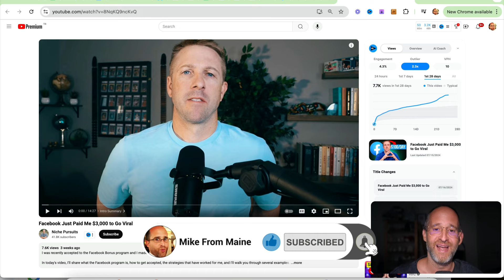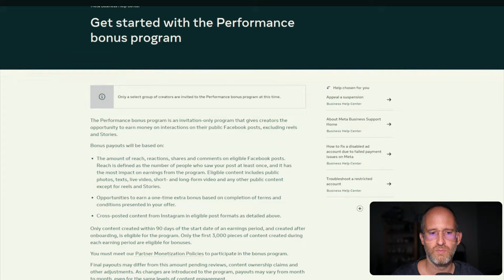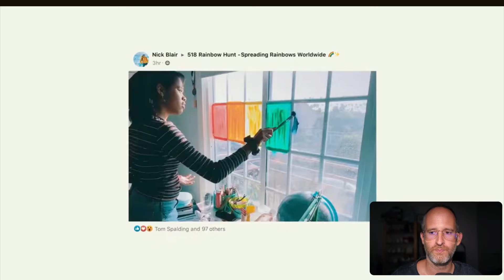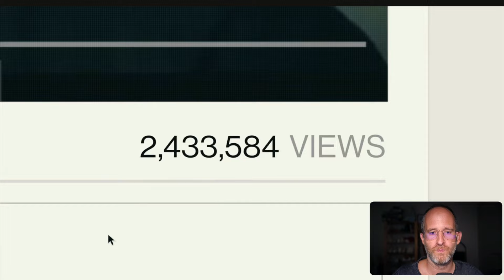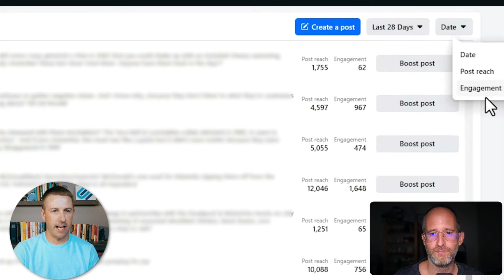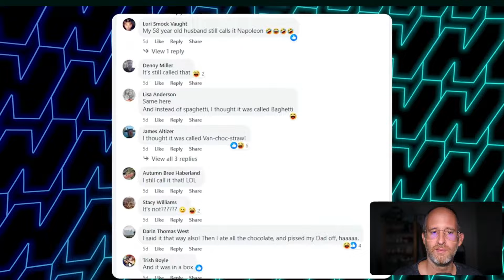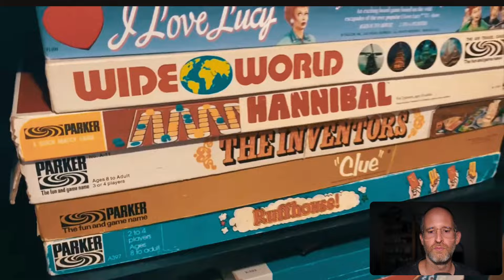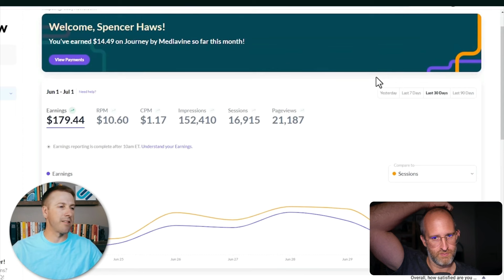Facebook Just Paid Me $3,000 to Go Viral | My Reaction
Facebook Just Paid Me $3,000 to Go Viral